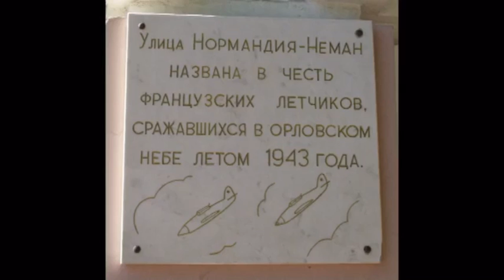Souvenirs de l'escadrille Normandie-Niemen vostf (chanson russe, sous-titres français)